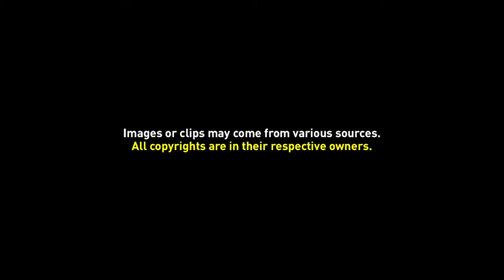Background Video 061